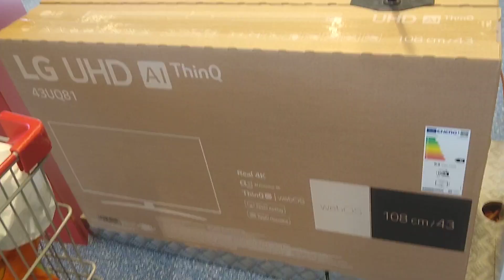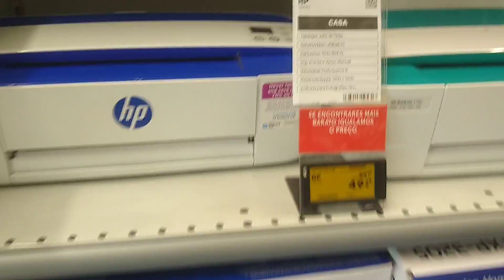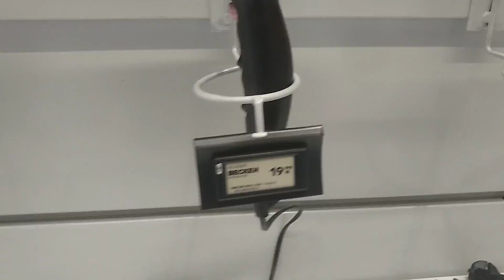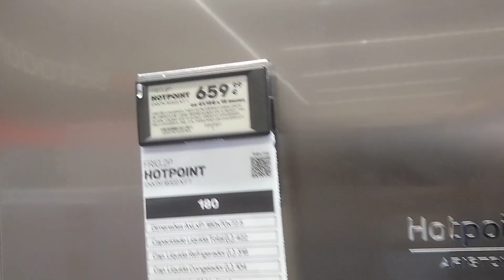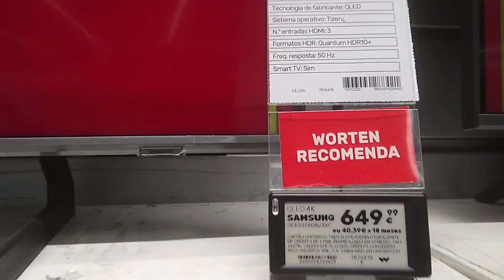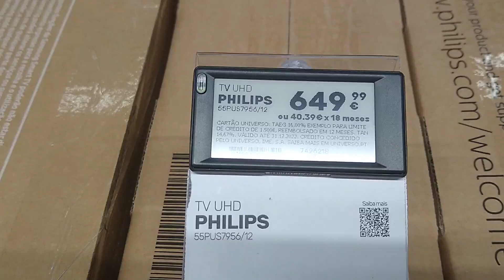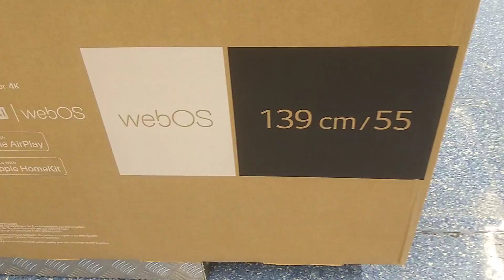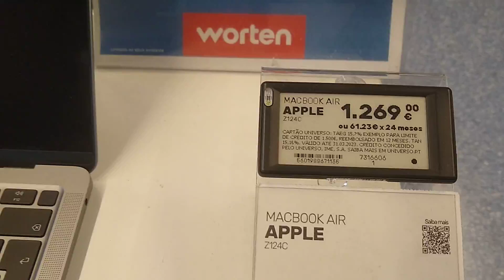ELETRODOMÉSTICOS EM PORTUGAL 2023 🇵🇹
Os preços dos eletrodomésticos ainda estão bons, apesar dos aumentos dos alimentos.